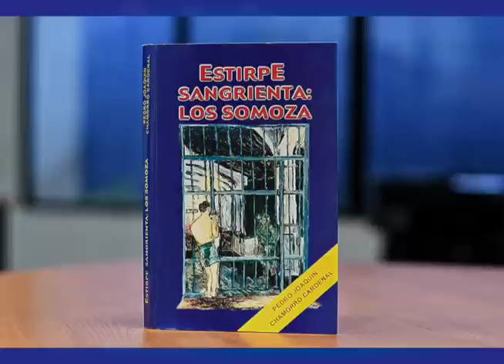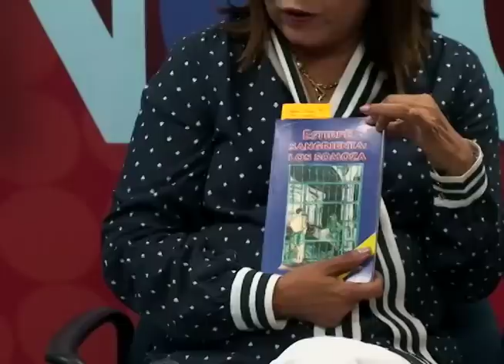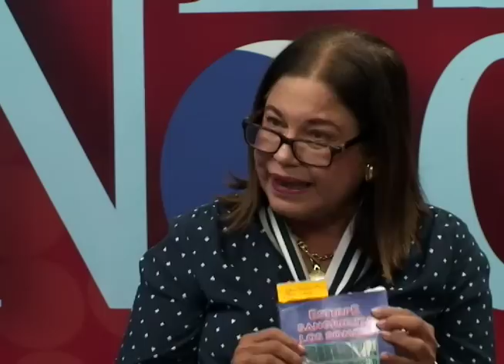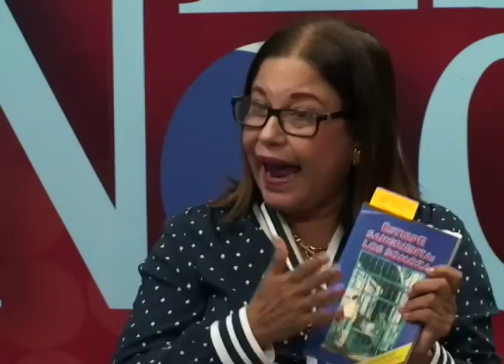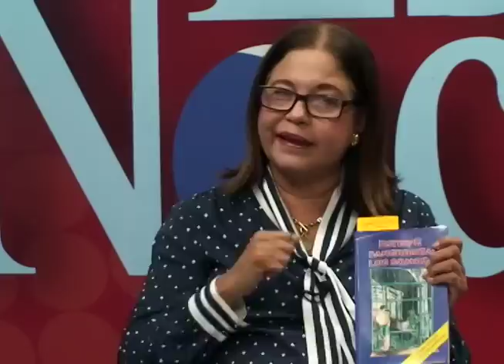Un libro foro sobre Estirpe Sangrienta, libro testimonial de Pedro Joaquín Chamorro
Pen Institute Nicaragua organiza un libro foro sobre Estirpe Sangrienta, el libro testimonial del periodista Pedro Joaquín Chamorro. Puede leer el libro en: